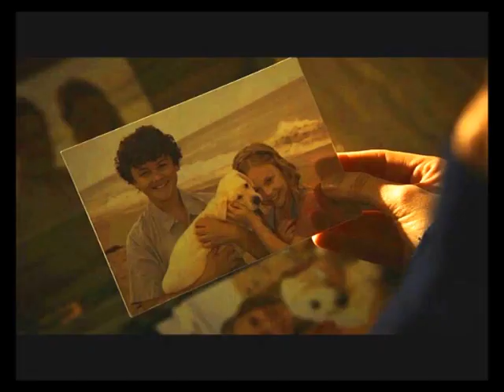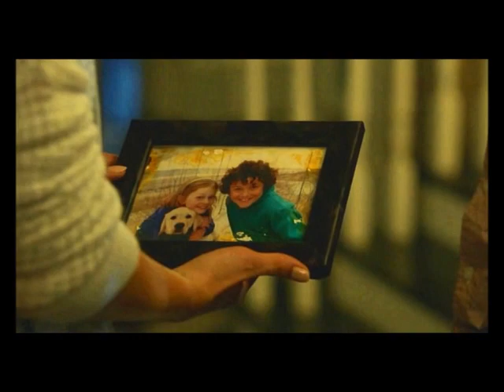Emily Thorne saves all her love for Jack Porter 💕